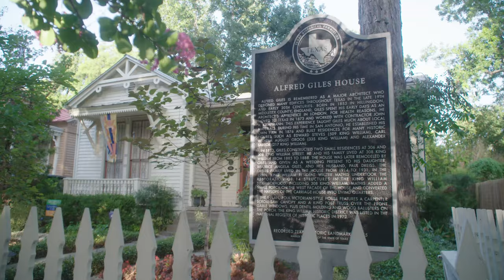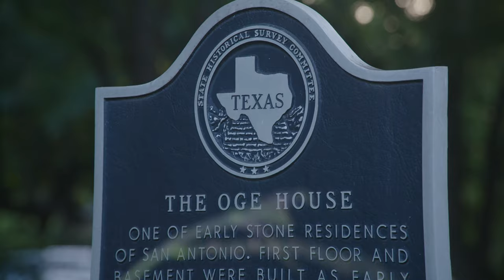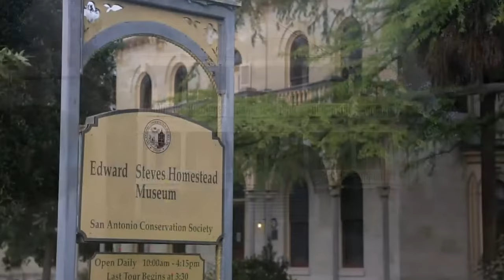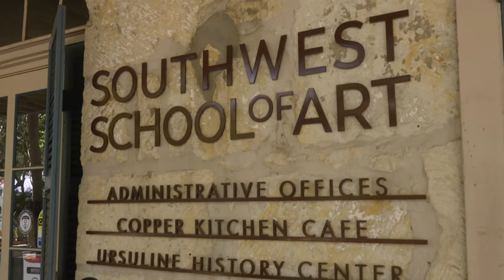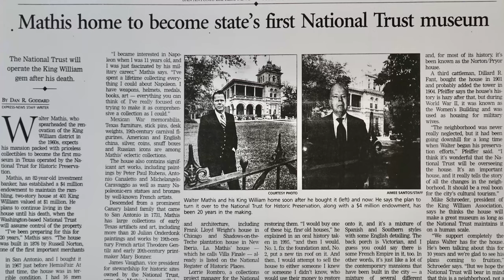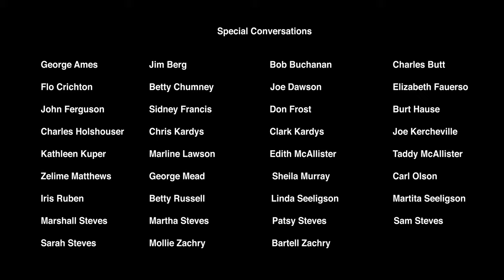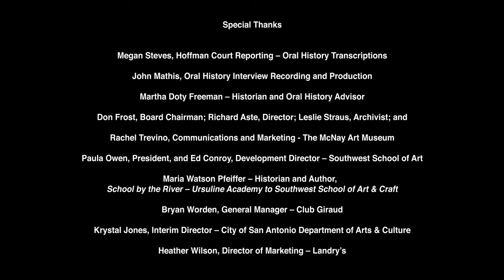"The Legacy of Walter Nold Mathis"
Walter Nold Mathis bequeathed his estate to the National Trust for Historic Preservation prior to his death in 2005 for our enjoyment and the education of generations to come. Following the acquisition of the property by the National Trust, in-depth research and restoration of the historic mansion which Mathis named “Villa Finale” was undertaken, with the official opening of the museum taking place on October 1, 2010.

To honor Walter Mathis’ 100th Birthday and the 10th Anniversary of the Opening of Villa Finale: Museum and Gardens, the Villa Finale Board of Directors established the Oral History and Video Project to preserve the history of Mathis’ conservation work and to capture stories about his vision, determination and spirit as shared by people who knew him, and to create a video to introduce the legacy of Mathis to Villa Finale visitors and guests.
This evening, we are pleased to celebrate these milestones after previous postponements caused by the COVID-19 pandemic, and to premiere the video, “The Legacy of Walter Nold Mathis.”

Underwriting for the 10th Anniversary Video:
Edward Steves, Steves and Sons
Jessie and Richard Kardys

Video Production:
Ray Santisteban, Videographer and Editor